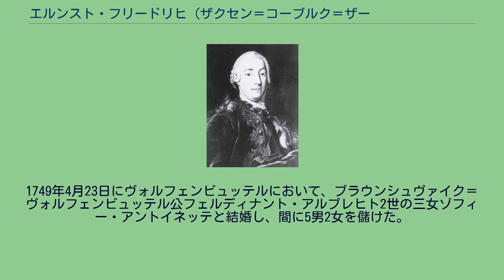エルンスト・フリードリヒ (ザクセン＝コーブルク＝ザールフェルト公)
ザクセン＝コーブルク＝ザールフェルト公
エルンスト・フリードリヒ・フォン・ザクセン＝コーブルク＝ザールフェルト（ドイツ語: Ernst Friedrich von Sachsen-Coburg-Saalfeld, 1724年3月8日 ‐ 1800年9月8日）は、テューリンゲン地方の諸侯の1人。
ザクセン＝コーブルク＝ザールフェルト公爵（在位：1764年 - 1800年）。
ザクセン＝コーブルク＝ザールフェルト公子だったフランツ・ヨシアスと、その妃のシュヴァルツブルク＝ルードルシュタット侯女アンナ・ゾフィアの間に長男（第1子）として生まれた。
1758年にシュヴァルツブルク＝ゾンダースハウゼン侯ハインリヒ35世が、同族の男子相続者を差し置いてエルンスト・フリードリヒを侯領の相続人に指名したため、相続をめぐる訴訟に巻き込まれている。
1764年、父の死に伴い相当な負債を抱えたザクセン＝コーブルク＝ザールフェルト公爵領を相続した。
莫大な借金の返済のため、神聖ローマ皇帝ヨーゼフ2世は30年間の年限付きでコーブルク＝ザールフェルト公爵領の債権処理委員会を設けた。
この委員会の委員長は、最初はザクセン＝ヒルトブルクハウゼン公子ヨーゼフ・フリードリヒが、次いでザクセン＝ゴータ＝アルテンブルク公エルンスト2世が務めた。
この委員会の監督の下、エルンスト・フリードリヒは年に1万2000ターラーを債権者に納めさせられた。
1768年にエルンスト・フリードリヒは領内で宝くじを開始し、その収入は感化院や孤児院の経営を支援するために費やされた。
また、農業に対しても支援を惜しまなかった。
1749年4月23日にヴォルフェンビュッテルにおいて、ブラウンシュヴァイク＝ヴォルフェンビュッテル公フェルディナント・アルブレヒト2世の三女ゾフィー・アントイネッテと結婚し、間に5男2女を儲けた。